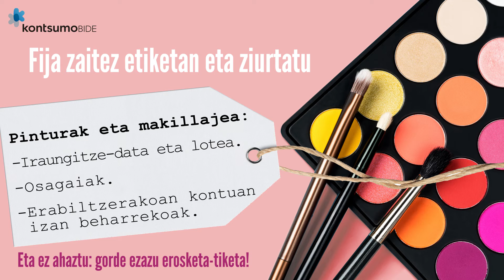Nolakoa da zure mozorroa?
Ez zaitez itsutu inauterietako ospakizunekin. Helduok itxuraldatuz eta mozorrotuz, gozatzen dugu, baina zalantzarik gabe umeak dira ilusio handiagoz heroi, gaizkile, zonbi, sorgin, banpiro eta abar ordu batzuetarako bilakatu nahi dutenak.

Garrantzitsua da oinarrizko araudia ezagutzea eta gure mozorroa edo gure seme-alabena segurua dela ziurtatzea.